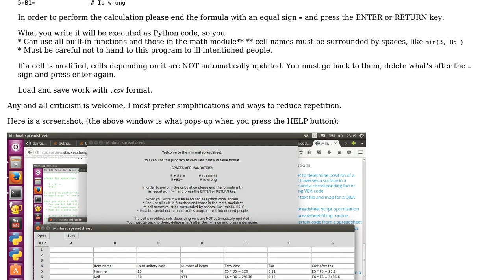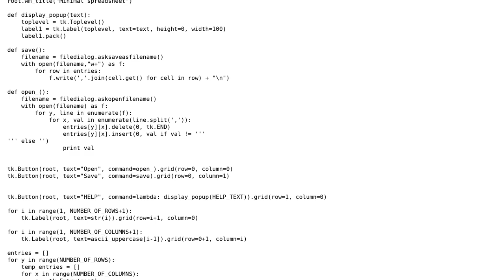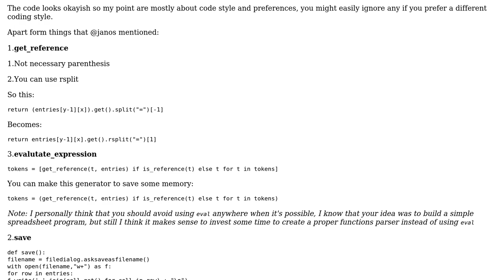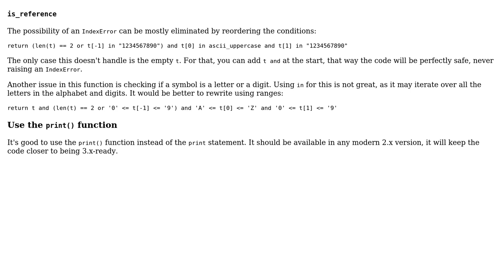Code Review: Minimal spreadsheet program (2 Solutions!!)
Code Review: Minimal spreadsheet program

With thanks & praise to God, and with thanks to the many people who have made this project possible! | Content (except music & images) licensed under CC BY-SA | Music | Images & others | With thanks to user janos user James Draper user Caridorc user Alex and the Stack Exchange Network Trademarks are property of their respective owners. You are responsible for your own actions.